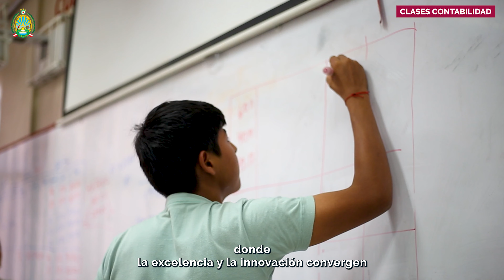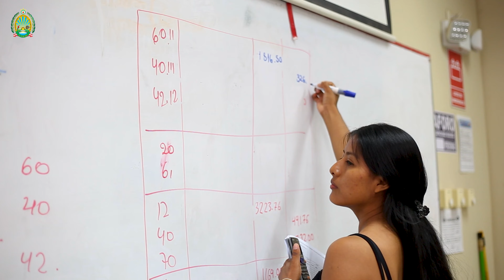CARRERA PROFESIONAL DE CONTABILIDAD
"Sumérgete en el mundo dinámico de la Contabilidad y Finanzas, donde cada número cuenta una historia de éxito.

Descubre el arte de interpretar estados financieros, dirigir auditorías precisas y trazar estrategias financieras inteligentes.

Conviértete en el arquitecto de la estabilidad económica, explorando la fiscalidad, optimizando recursos y tomando decisiones estratégicas. Desarrolla habilidades analíticas y ética profesional para destacar en roles de contador, analista financiero o auditor.

Únete a nosotros en la Carrera Profesional de Contabilidad y Finanzas: donde cada número es una oportunidad y cada decisión cuenta.